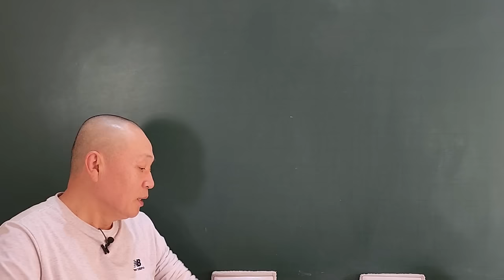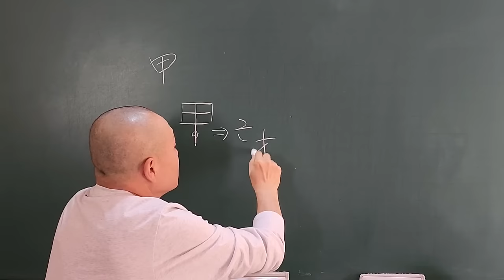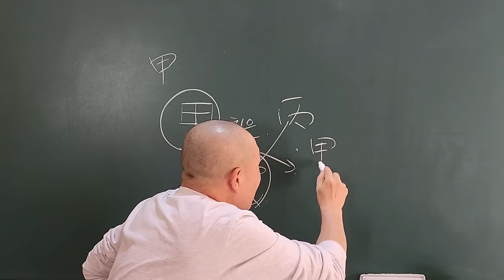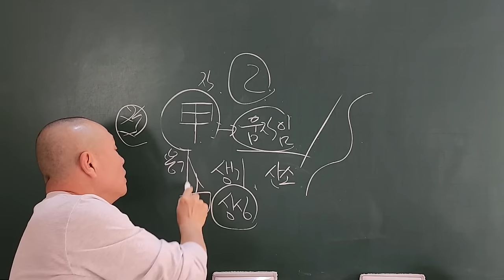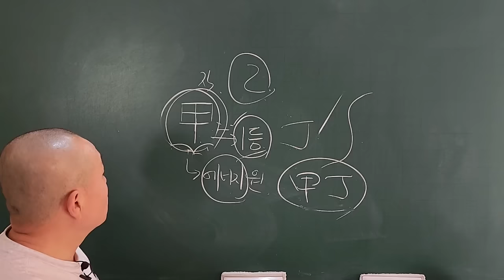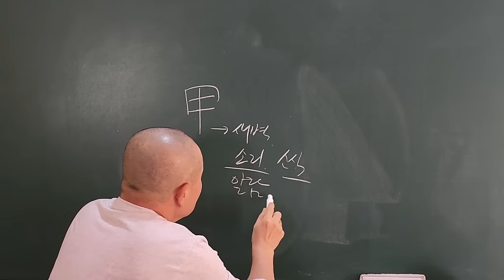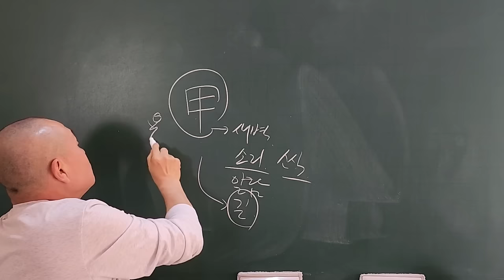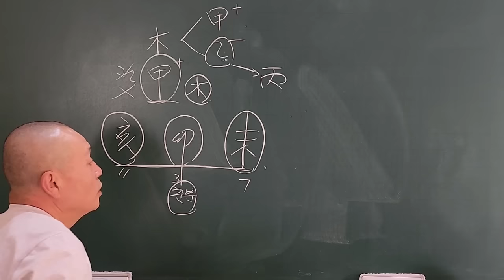甲은 동력(動力)이다!